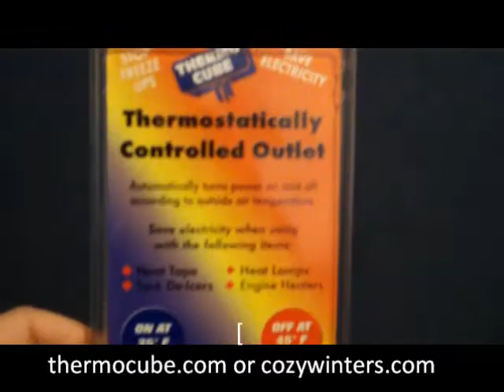Hot Green Product Feature: Thermo Cube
Energy saving device for heat tape, heat lamps, stock tank heaters, pond de-icers, engine block heaters, dog beds.